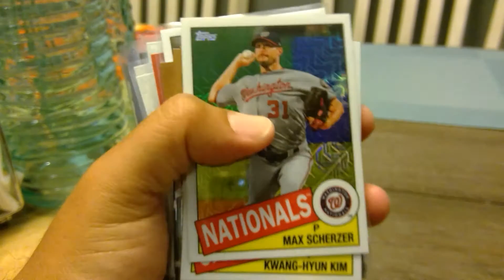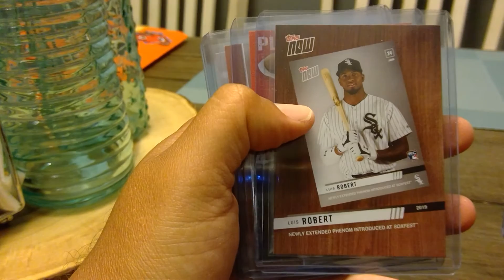Dez Nuts Digs Shit Group Break